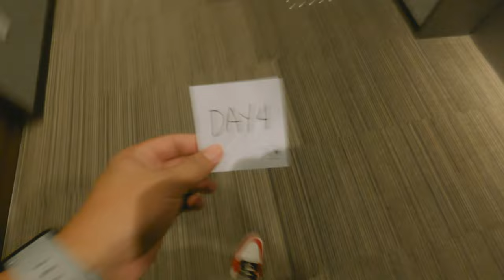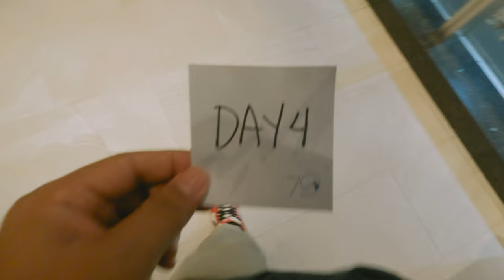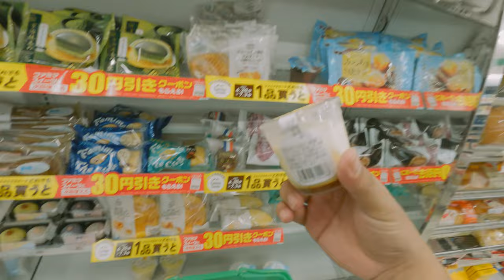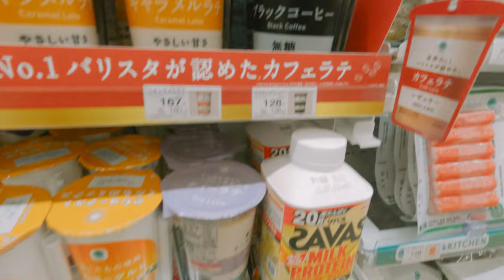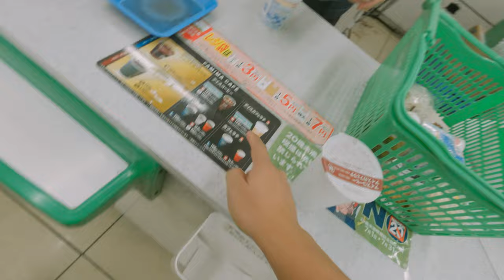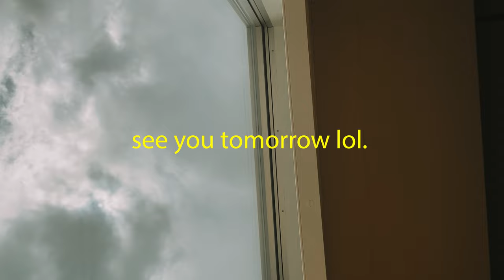KYOTO JAPAN DAY 4 Nag-GROCERY sa FAMILY MART ! + Have brekpas wit me.